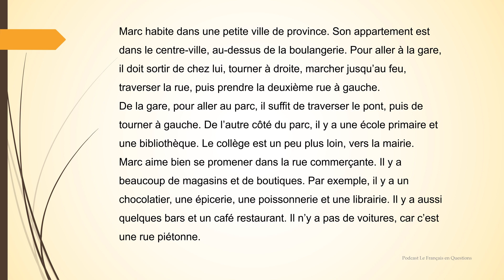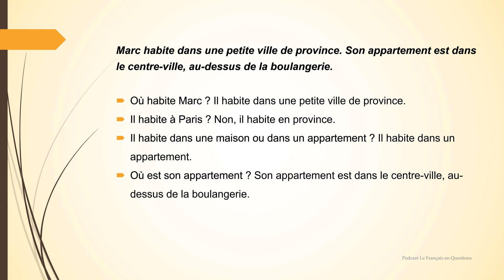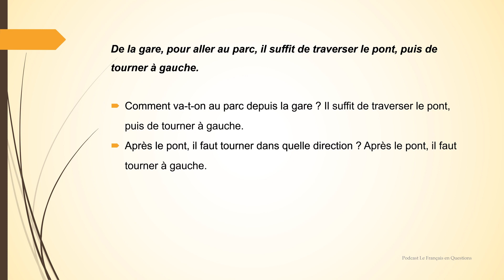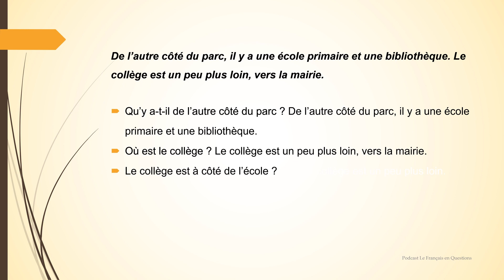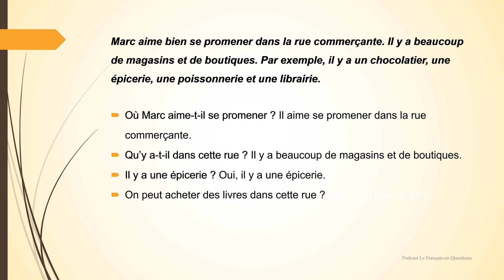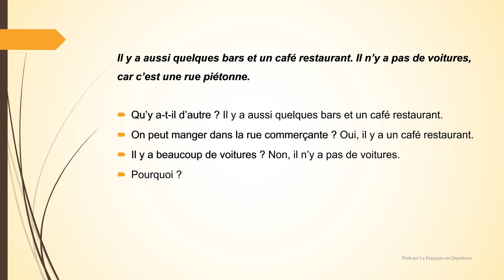SPEAK French NOW ! A1+ reading practice (directions)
The PDF (full transcript, text translated into English and vocabulary list) and the MP3 (2 MP3: one with the full episode, one with the text only at normal speed to help you understand spoken French better) are available here:

Want more beginner/elementary level French texts with audio, followed by questions, to get more French speaking practice and better understand spoken French?

Those videos are here to help you learn French faster from a beginner level and understand spoken French. By listening to the audio several times, you’ll get good French speaking practice.